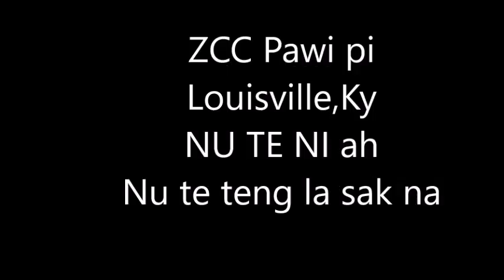Hong dom sang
ZCC nu pi te hi ei.